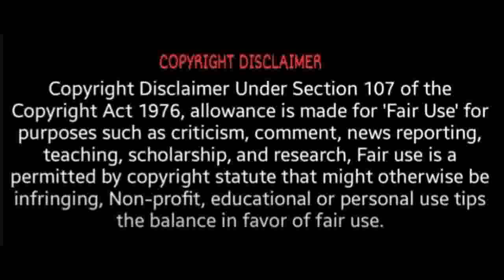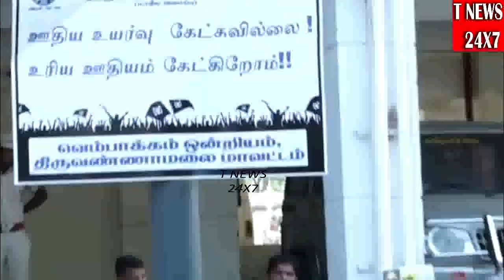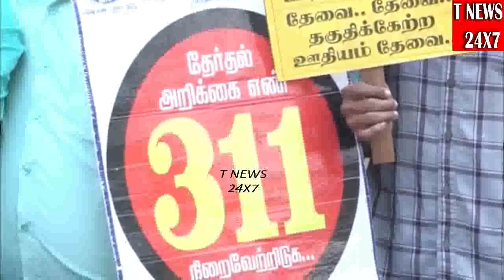ஆசிரியர்களுக்குத் துணையாக போராட்டக் களத்தில் சீமான் | seeman press meet today | Teachers Protest